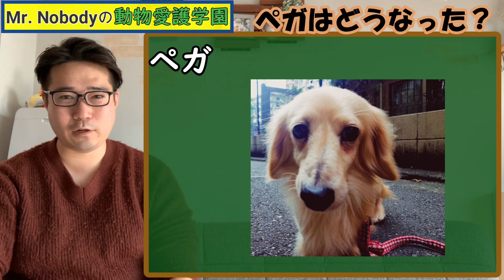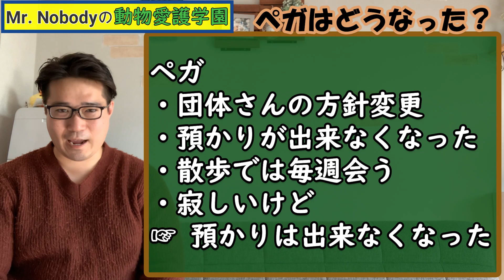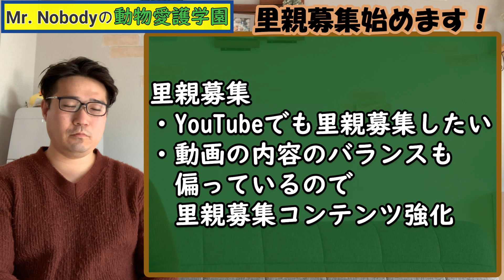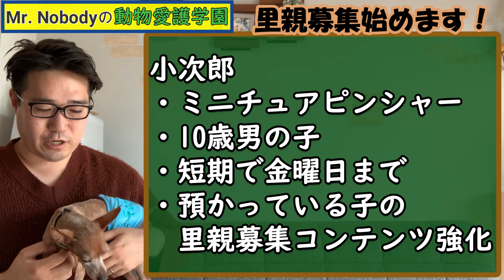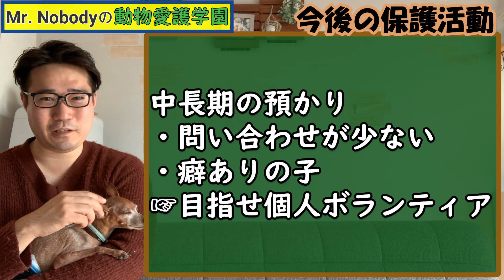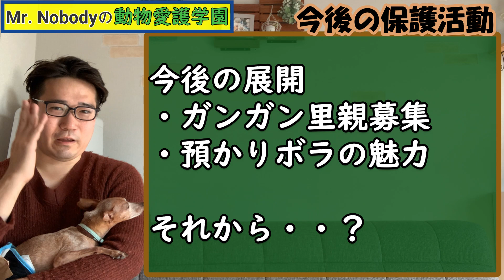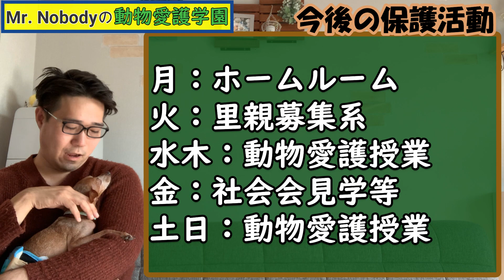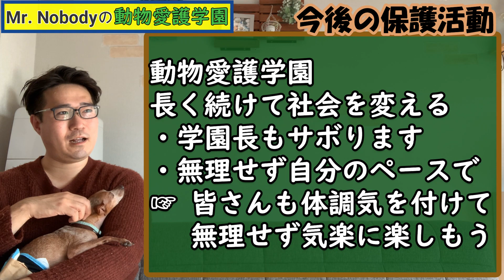今後の保護活動と里親募集開始 【ホームルーム】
【動物愛護学園】
毎週５回から６回、動画配信しています！
※会社員なのでアップ時間は遅れる場合があります。

預かっている犬
※新しい飼い主さんの元へトライアルに旅立ちました！

小次郎（ミニチュアピンシャー10歳♂）
里親ご希望の方は
みなしご救援隊東京支部さんまで

◆Line@ご登録ください！
山の天気よりコロコロ変わる僕からの最新情報を
友達追加してお受け取りください！

【ホームルーム】
今日はペガの件と、今後の活動について報告します

◆Mr. Nobodyの保護犬TVへようこそ！

平日は会社員、休日は動物愛護活動家の顔を持つ
ビールと動物が大好きな変人です♪

娘と保護犬カフェ巡りをして
勝手に紹介したり、保護犬の情報を発信しています！

直近の目標は都内におしゃれな保護犬カフェを
作るため保護犬の情報発信をしながら
仲間作りをしています。

◆ノーバディについて
30代ユーチューバーで、動物とビールが大好きな1児の父です！
サラリーマンをやりながらYouTubeをやっています。

映像制作未経験のド素人でも使いやすくておすすめ